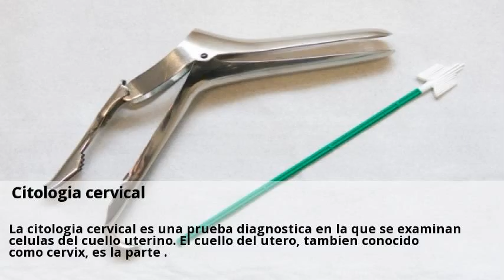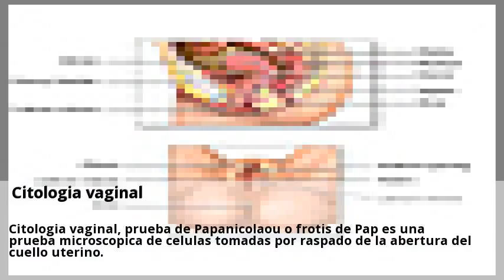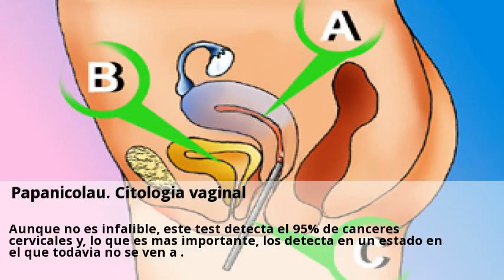Novedades Citologia Cervical Guadalajara Abril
Aprende a tomar papanicolau en 5 pasos. Citologia cervical. Formacion Profesional Especifica.  Consulta a centros con el servicio de Citologia Cervical online y gratis desde